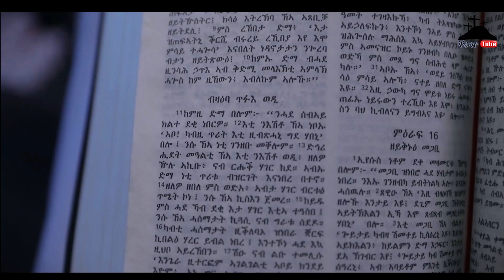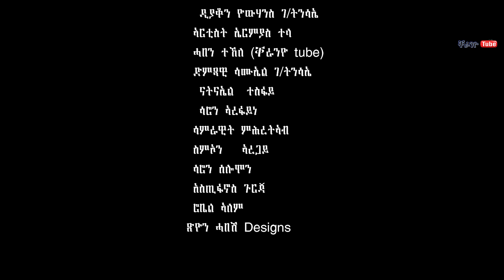ቤት ዘፍቅሩኒ - ብ ዘማሪ ዲያቆን ኣቤል ይባቤ *Bet ZefQruni* by D/n Abel Yibabie (New Orthodox Tewahdo Mezmur 2021)